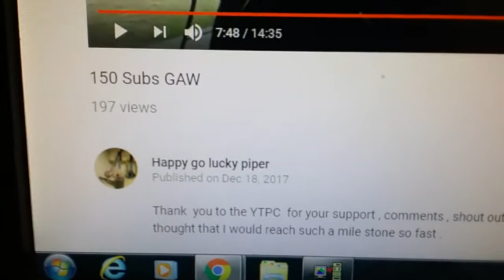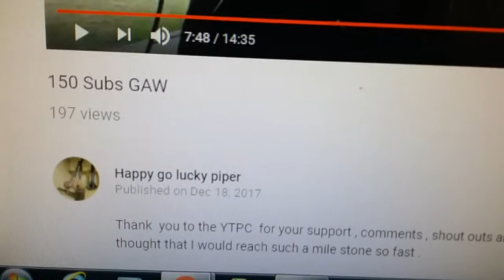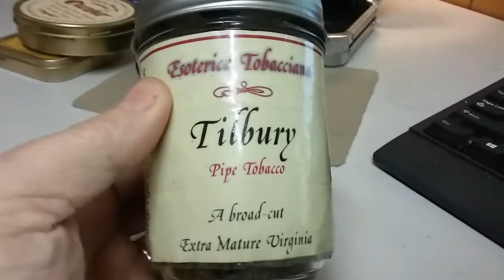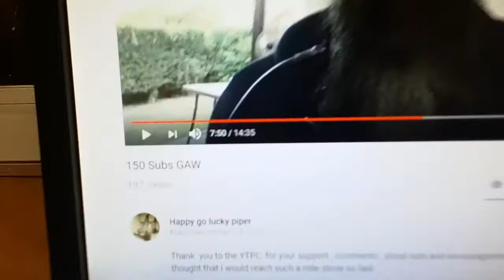Tobacco Review : Esoterica Dunbar 8yr tin opening 8yr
VR to Happy go lucky piper and a 8 year old tin opening Esoterica Dunbar